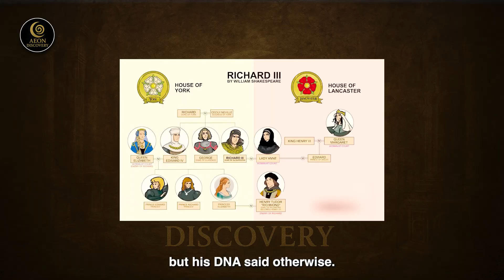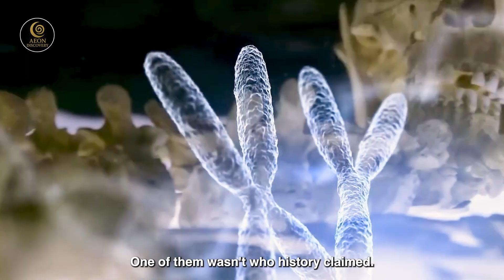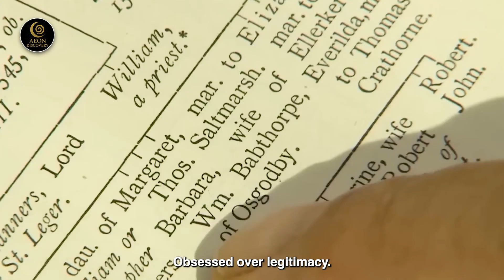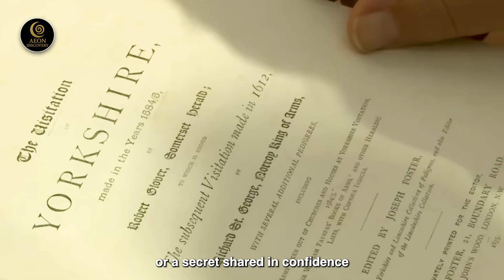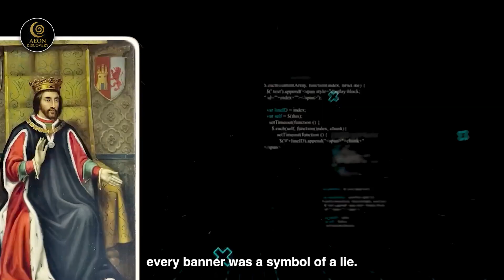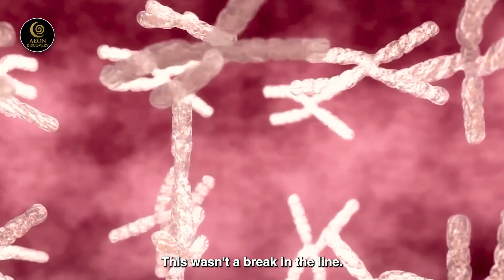King Richard III DNA Discovery Was So DISTURBING They Revised It, Now in 2025 the TRUTH Is EXPOSED !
In 2012, scientists found King Richard III buried beneath a parking lot. But in 2025, DNA testing revealed something so disturbing… it shattered the royal bloodline and exposed a 500-year-old lie.

This documentary uncovers the shocking truth hidden inside Richard III’s genetic code — a truth the original researchers softened, revised, and buried.
Now, with new forensic tools and long-read DNA sequencing, scientists confirm what history was too afraid to say: the House of York was never royal to begin with.
We dive deep into the genetic scandal that rewrites everything:
👑 Illegitimacy at the heart of the Plantagenet dynasty
🧬 DNA that contradicts royal succession
💀 The real reason behind the murder of the Princes in the Tower
🔥 And how a desperate lie may have shaped the entire British monarchy
If the bloodline was broken… what else was false?

All scripts on this channel are written and edited by humans. AI narration is used only for voice delivery. Every episode is crafted manually for storytelling and educational purposes.